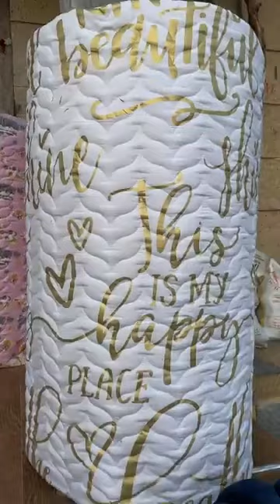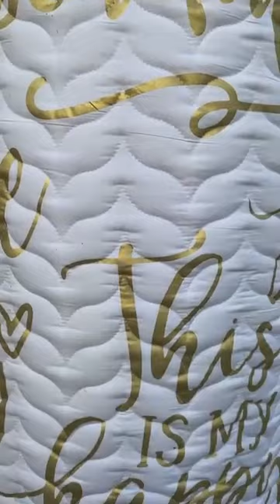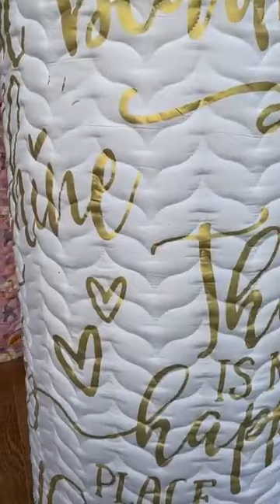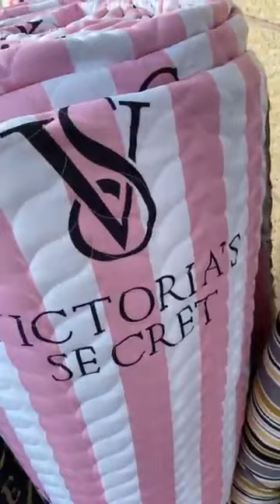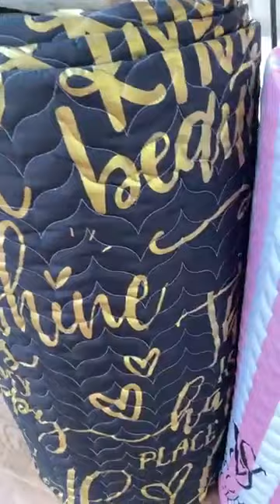دائما الجديد مع أقمشة الإمارات منير مطلاسي روعة وكليتي فور وديكور كاين ب110للمتر وكاين100الف و90الف